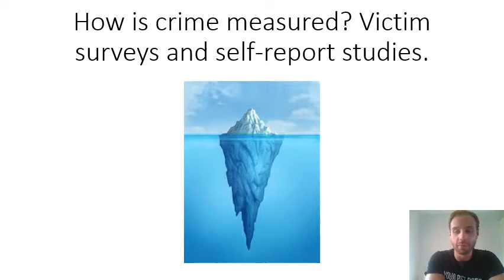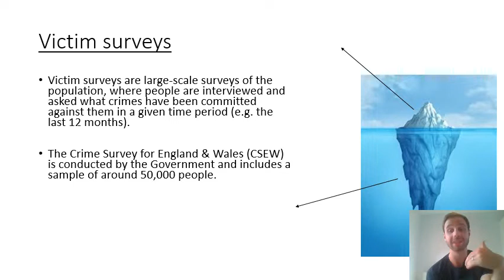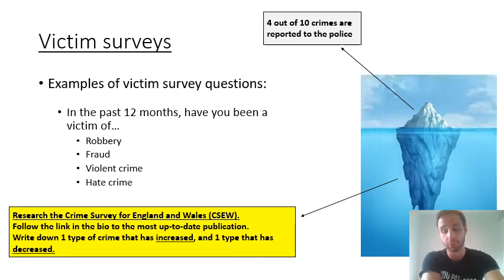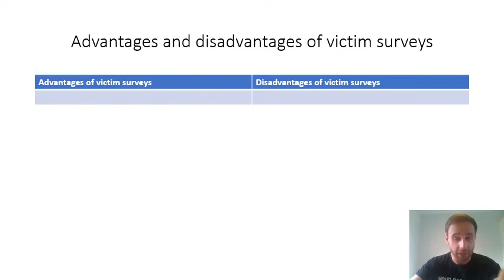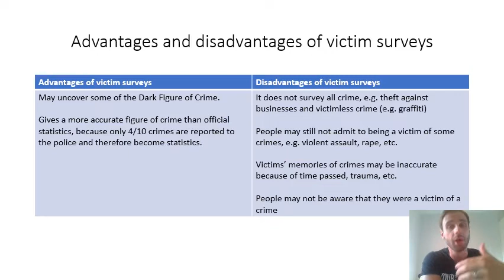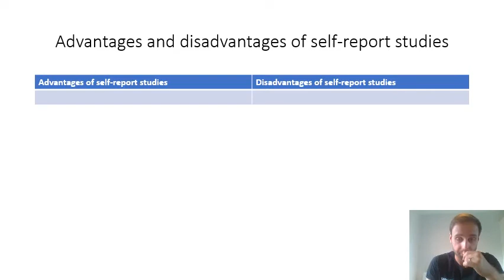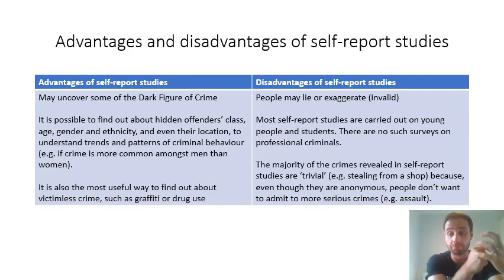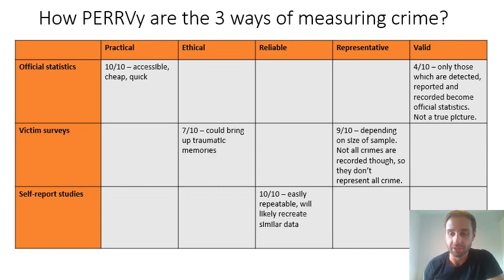TOPIC 5: THE SOCIOLOGY OF CRIME AND DEVIANCE: Measuring crime; victim surveys & self-report studies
Mr Bowdery takes a look at how sociologists use victim surveys and self-report studies to uncover some of the Dark Figure of Crime, and explains the advantages and disadvantages of both methods.